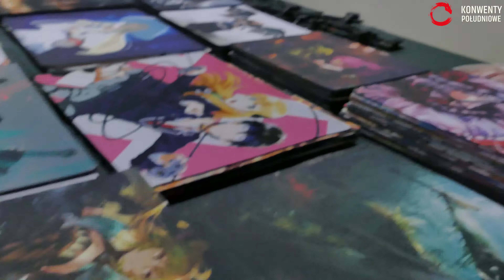Niucon X & Xmas Time - Ostatni Niucon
🌨 Niucon X | Xmas Time | Wrocław 🌨

📽 Edit & Made by: ₹ Nantail ₹